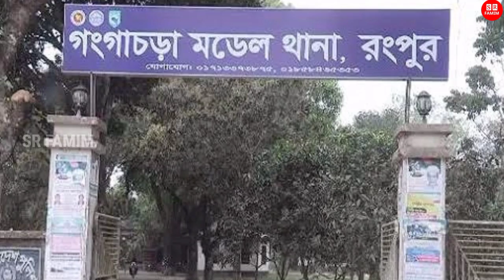৩ জনকে খ*তম! বাচার জন্য নিজের ১২ বছরের নাতনিকে শেষ করলো দাদা